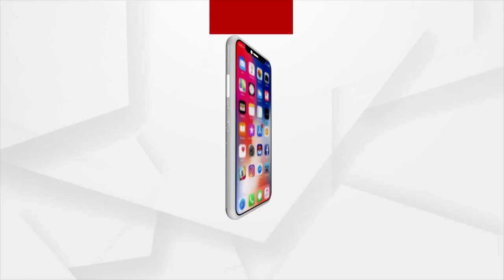ଜବାବ ମାଗୁଛି ଓଡ଼ିଶା: ପାଣି ପ୍ରତାରଣା ପାଇଁ ହଇଜା